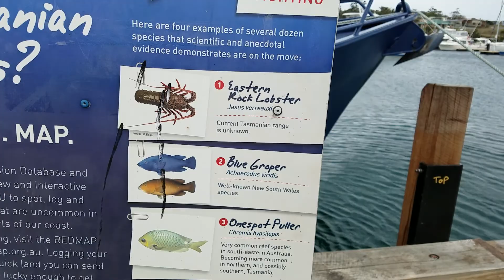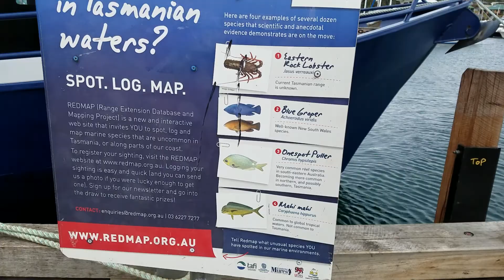澳大利亚WHV第220日：Spring Bay看到给船加油的加油站。20170729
生活日常
澳大利亚
日常
澳洲
塔斯马尼亚
WHV
Tasmania
Spring Bay
春天湾